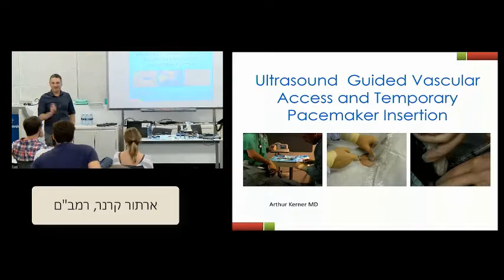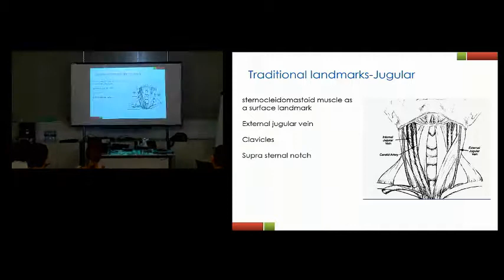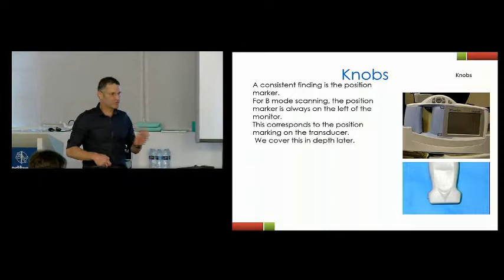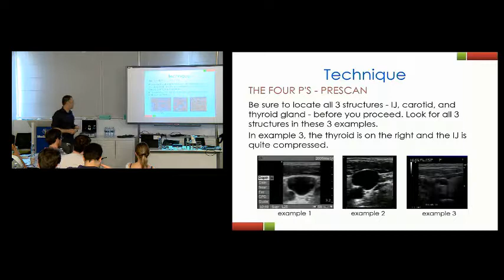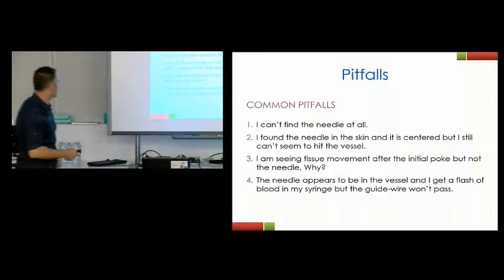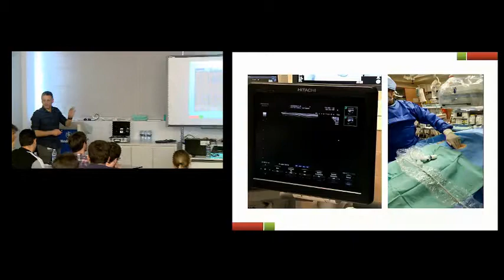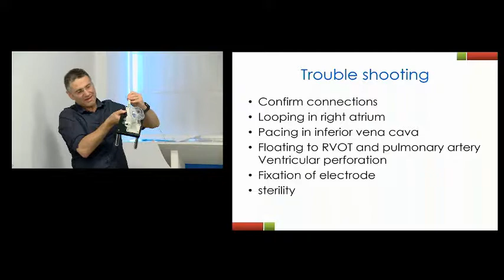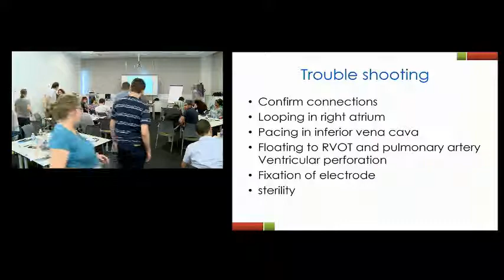הכנסת לינים מרכזיים בעזרת US כולל הכנסת קוצב זמני - ארתור קרנר, רמב"ם